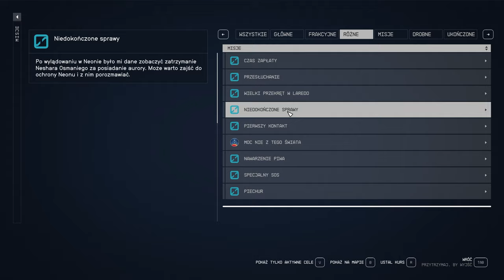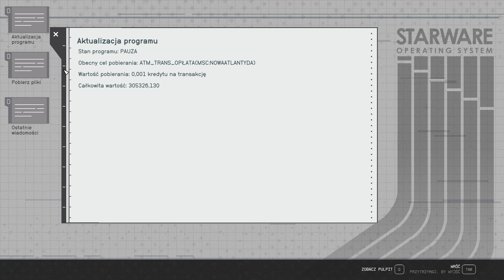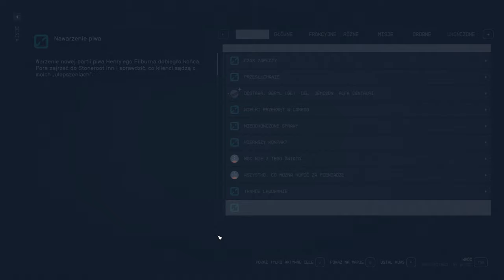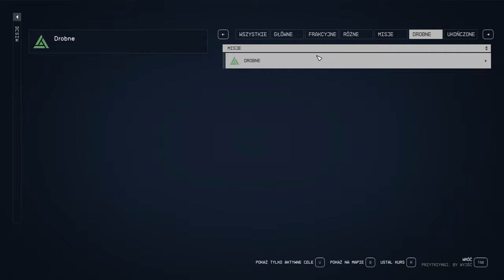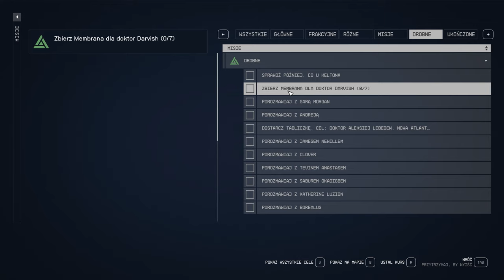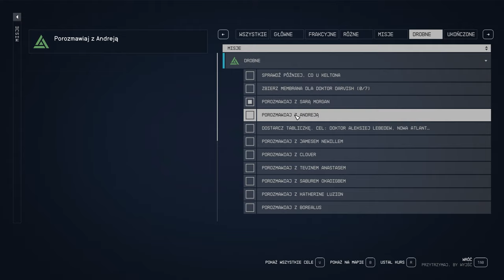Starfield PL 🌌 - #38 Uznanie Cory | "2K" 1440p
Hejo!
Starfield to stworzone przez nagradzanych twórców The Elder Scrolls V: Skyrim i Fallouta 4 pierwsze nowe uniwersum Bethesda Game Studios od ponad 25 lat. W tej grze RPG nowej generacji, której akcja rozgrywa się wśród gwiazd, można stworzyć dowolną postać i wraz z nią wyruszyć w niesłychaną podróż, podczas której odnajdziesz rozwiązanie największej tajemnicy ludzkości. - Opis Steam.

TYTUŁ: Starfield
GATUNEK: RPG
PRODUCENT: Bethesda Game Studios
WYDAWCA: Bethesda Softworks
SERIA: Starfield
DATA WYDANIA: 6 września 2023